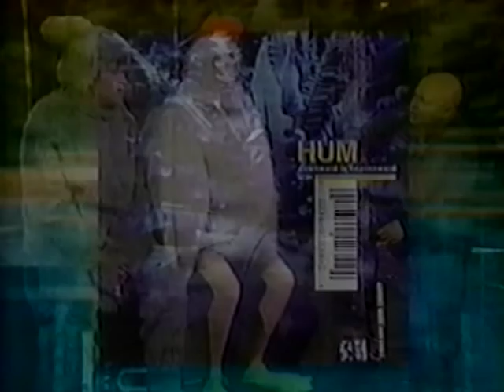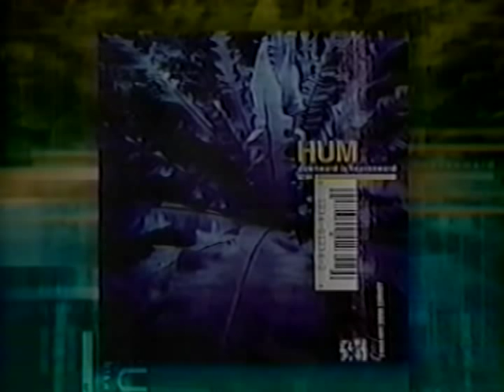HUM - Matt Talbott and Tim Lash - 120 Minutes Interview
Hum members Matt Talbott (Chicken Suit) / Tim Lash (Bunny Suit?) interviewed by Matt Pinfield on "120 Minutes"...